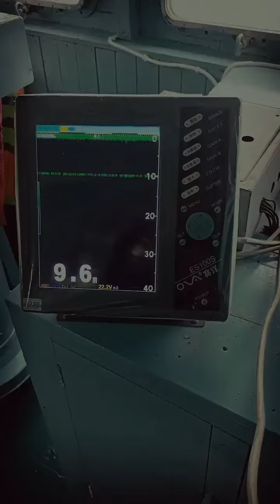Master bridge M.V.NDE-19,,(EP-1)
যেসকল নেভিগেশনাল যন্ত্রপাতি দ্বারা জাহাজ পরিচালনা করা হয়